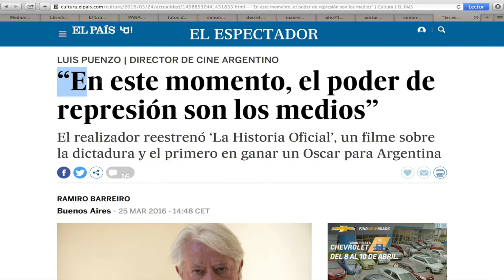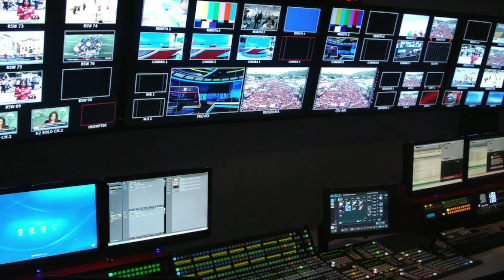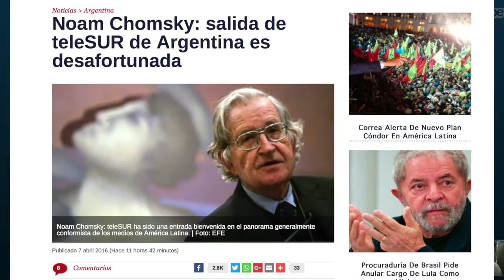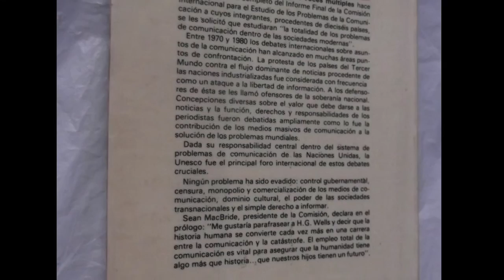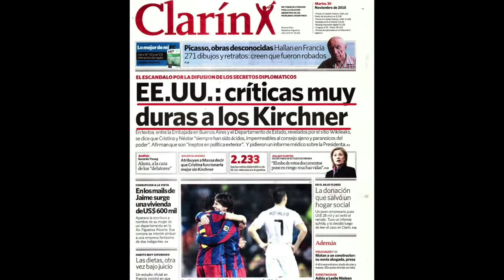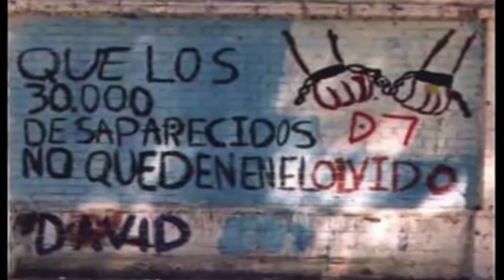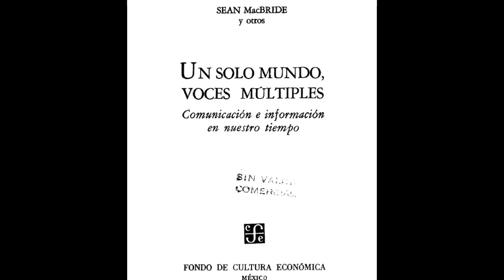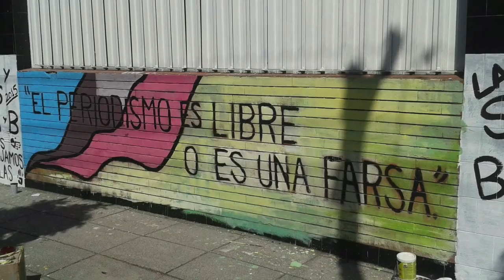Mundo Al Revés / "Mediocracia"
¿Son los medios de comunicación mecanismos de represión social?